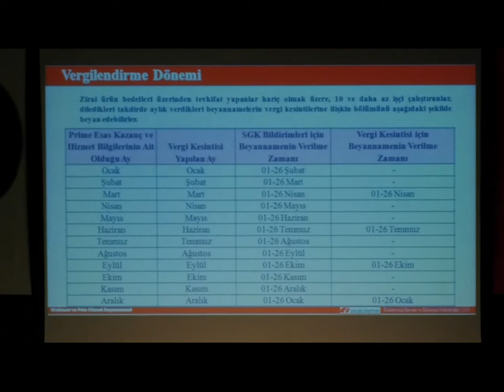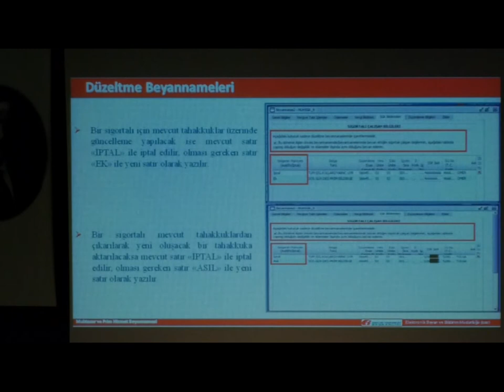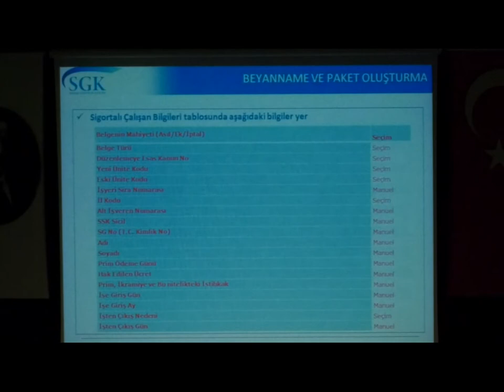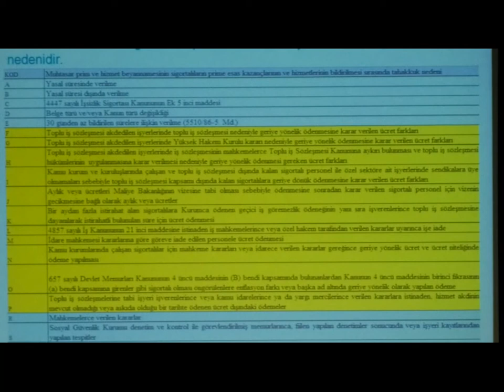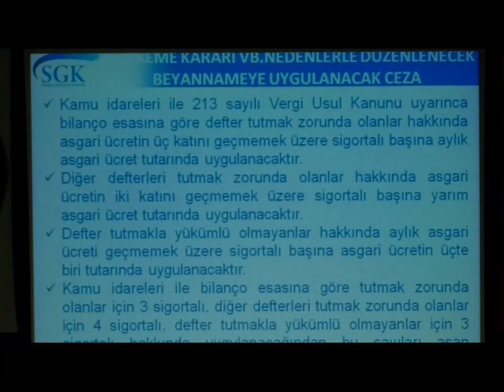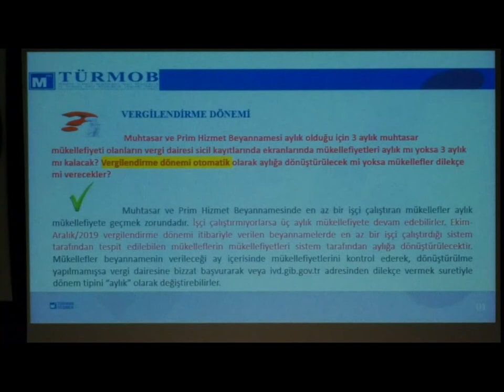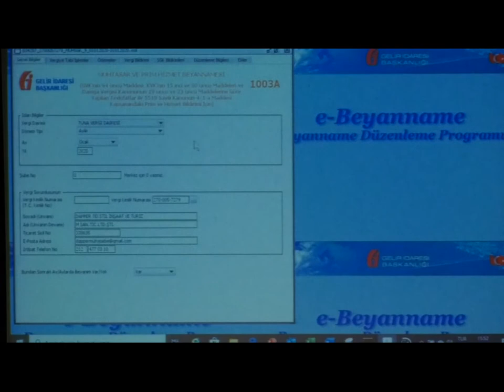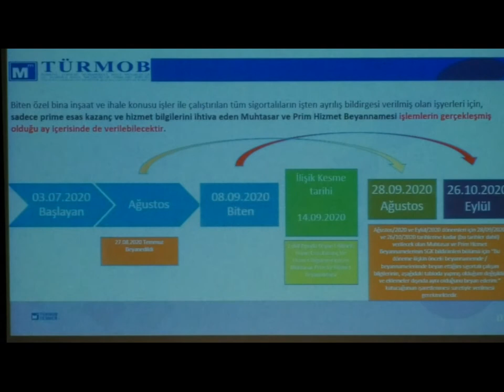Muhtasar Prim Hizmet Beyannamesi Semineri 12.02.2020